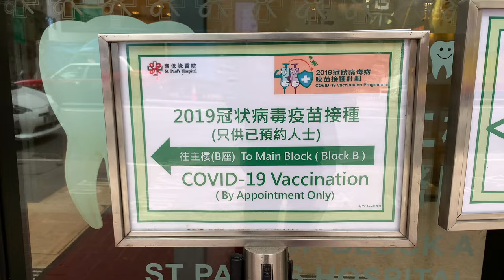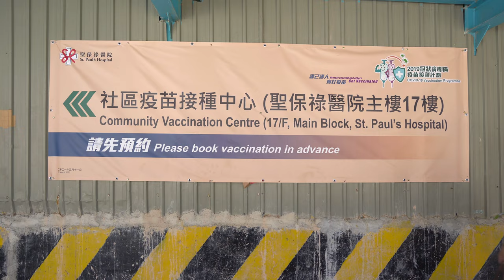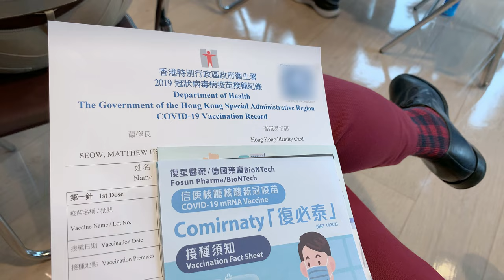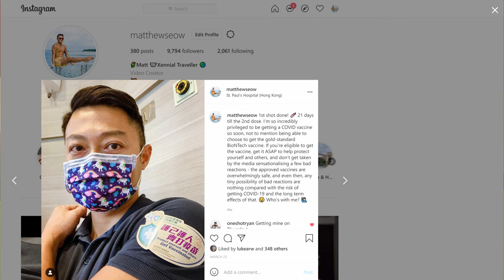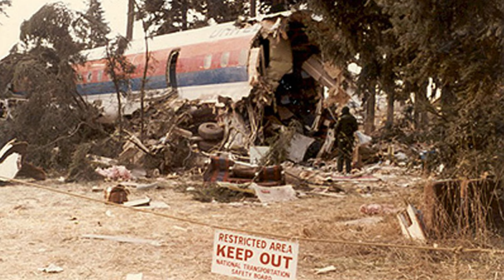COVID vaccine vlog Hong Kong: Pfizer-BioNTech vaccine experience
VLOG: My experience of taking the COVID-19 vaccine in Hong Kong, from booking through to the 1st and 2nd vaccine doses. See the whole process and hear my thoughts about the (Pfizer / Fosun) BioNTech Comirnaty mRNA coronavirus vaccination and any side-effects I experienced.

As of 16 March 2021, eligibility opened up to HK residents 30 and above, so I jumped at the chance and got myself booked in on the earliest date I could.

NB: Strictly speaking, the Comirnaty vaccine in Hong Kong is 'Fosun-BioNTech'. BioNTech has partnered with Fosun for distribution of the mRNA COVID-19 vaccine in Mainland China, Hong Kong, Macau, Taiwan, but at present, all vaccines are manufactured and supplied by BioNTech, and at present follows the same supply chain as the Pfizer-BioNTech in the rest of the world.

00:00 Intro
01:57 After Dose 1
04:00 Sleepless Night after Dose 1
08:15 Getting Dose 2
09:50 Side Effects after Dose 2
14:40 Should you get the vaccine?